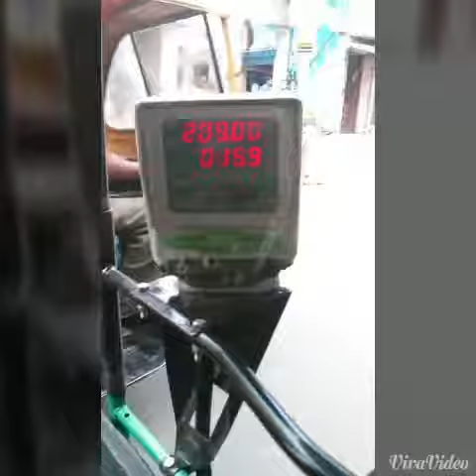Rickshaw Scam | Bangalore, India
I am asking for all tourists who have been to India and all citizens of India who are fed up with being scammed time and time again to take a stand with me and share this video on complaint boards, blogs, websites, etc. This has been an ongoing issue across India, more specially in Bangalore for years and only seems to be getting worse. This morning was my 23rd birthday and it was the worse rickshaw ride I have had all month. It isn't uncommon to get a rickshaw that will charge you double or even triple the price any given day. It also isn't uncommon for them to haggle a price with you before agreeing to use the meter. This morning I was getting in the rickshaw when another girl hopped in with me - this is not safe nor ethical. I wanted to take a photo of his drivers certification and that was not present anywhere in the auto - extremely illegal. The driver insisted it would be cheaper for me and is only a little out of the way if we take the girl to her final destination. We began driving the wrong way and what usually takes me 30 minutes took 1.5 hours. The girl got out after a few kilometers and paid the first part of the toll. The driver refused to restart the meter for me and then told me the ride would now cost me 320 rupees - I typically pay 120. I refused of course and he continued to try and haggle a price with me which would make him happy that he ripped someone off for the day. He gave up and continued driving - the meter had not been reset so I kept tabs on the price and decided I would minus what the girl had already paid once I arrived at my final destination. In Bangalore everyone knows that there is the fast, convenient route and then there is the long, traffic ridden route on Ring Road. I demanded he avoid Ring Road and of course he gets so jammed up in grid lock traffic it was impossible to turn around once he made the sneaky move onto Ring Road. At this point I was fed up and decided that I would not pay more than 150 Rupees for this terrible ride which ended me late for work and scared. If you watch the video, you'll hear me explaining to him why he will only be paid 150 Rupees. He continues to fight back and eventually followed me up to my office, yelling at my boss and refusing the leave. He still hadn't got what he wanted so he started to call the police - this is when my boss brought out his phone to call the police as well - we were not in the wrong. He took his money in the end, pissed off and fed up and walked away. This happens to me and the rest of my colleagues every day, every morning we get up to go to work. Another quick instance I would like to share with you happened a few weeks ago when I slammed my head on a bus and needed to get stitches. Despite the fact that I couldn't stand straight and I was covered in blood, we had to haggle numerous different drivers before one of them agreed to use their meter. Because they were aware we were in a state of emergency, they started their bargaining at 5 times the price the meter should have been. Taking advantage of tourists and local citizens is wrong and is NOT OKAY. Common problems: Dangerous rickshaws not in a condition to be driving on Indian roads, Drivers refusing to give you a ride if it isn't where they want to go, Drivers overcharging and refusing to use the meter, Drivers without licenses, Drivers picking up other passengers, Drivers changing the price midway through the ride. I am aware that the government is starting to crack down on rickshaw drivers but we need a faster solution. Let's help make a difference and make the lives of Indian citizens and visitors to India safer and easier.

►►►►►►► MORE FUN ☼ GIVE FOR GRANTED ◄◄◄◄◄◄◄

Follow the Give for Granted blog!